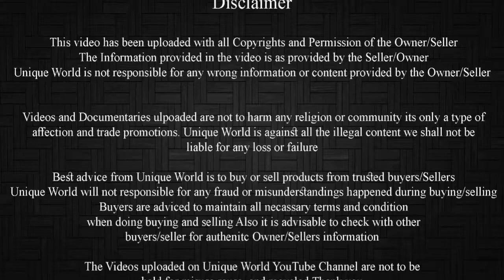Double Haddi Kota Adant Male | Sohail Khan